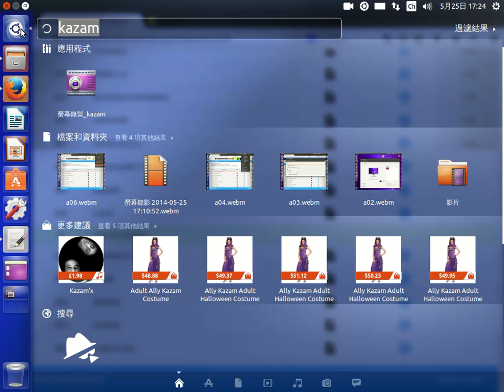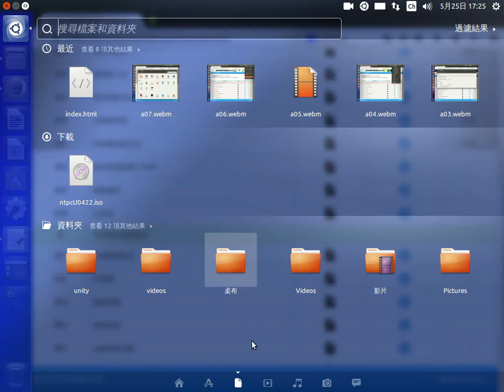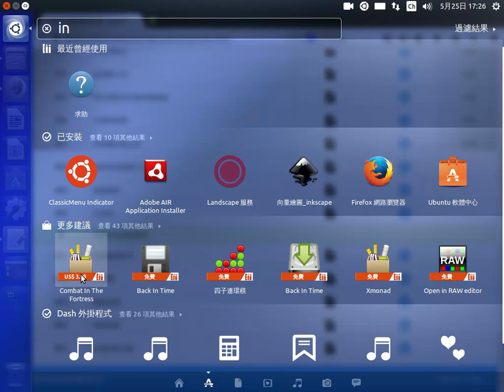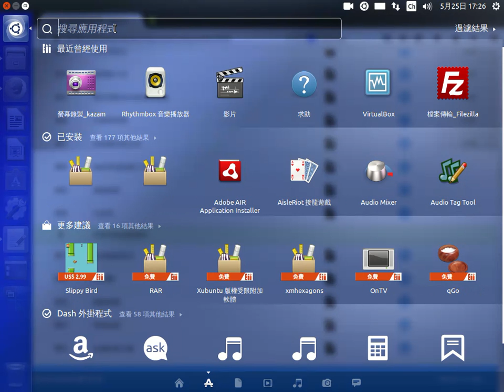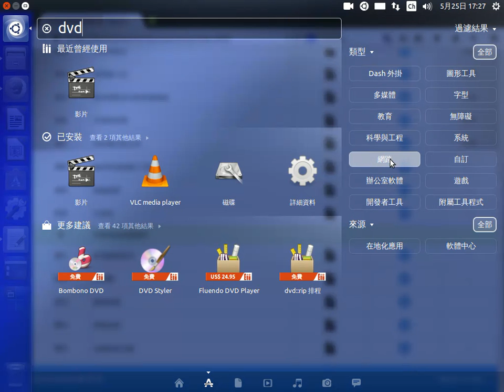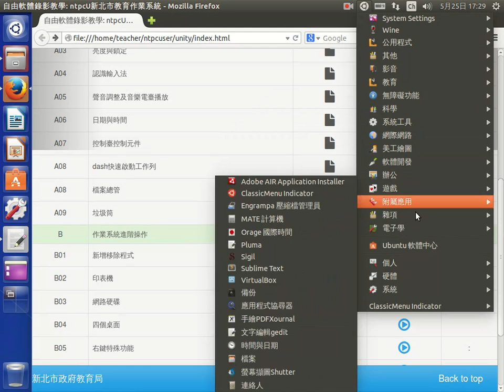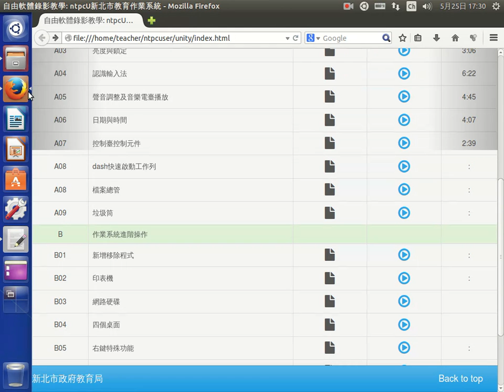dash快速啟動工作列